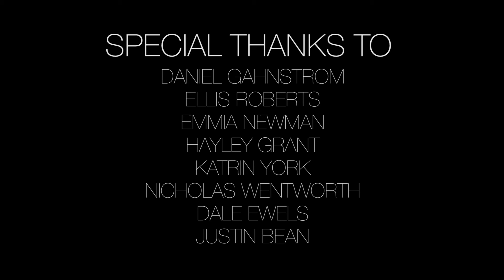Hide and Seek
A short documentary by Africa Media intern Kirsty Wells. Discover the intricate game of hide and seek between predator and prey, played out in the African bush.

Do you have aspirations of breaking into the world of wildlife film-making? Take a minute to research our wildlife film-making training program set in the heart of Africa.